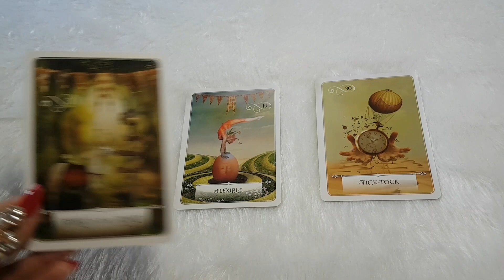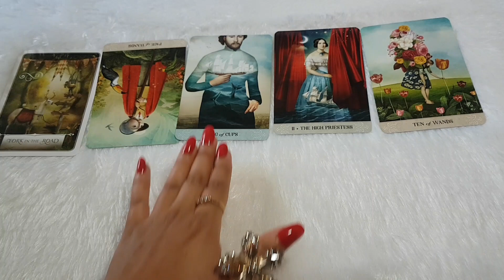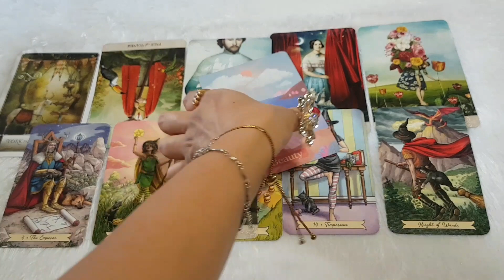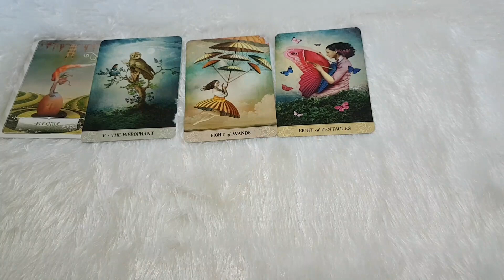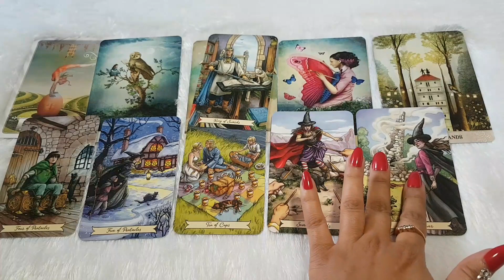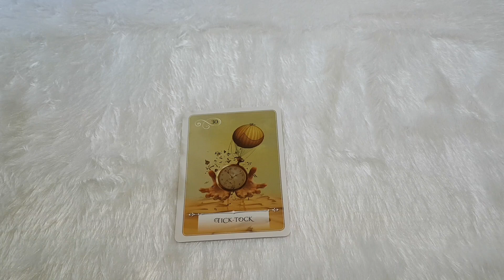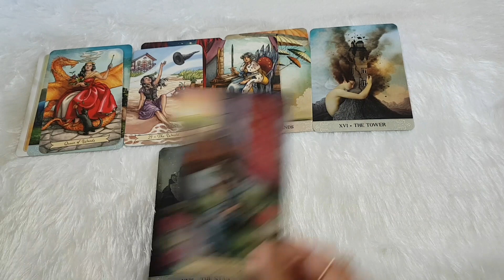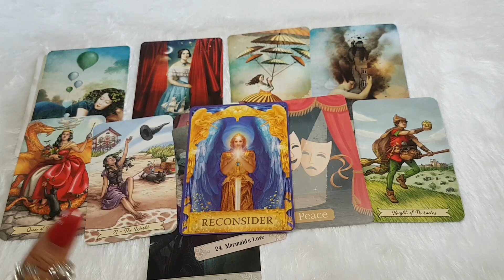Next month will bring a new change for you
Hello my beautiful souls. Here is the reading out for your next month.

This is the pick a card reading. Also timeless. Whenever you comes to this reading, it will resonate with your situation.

Timestamp

Pile 1 - 01:34

Pile 2 - 13:16

Pile 3 - 24:35